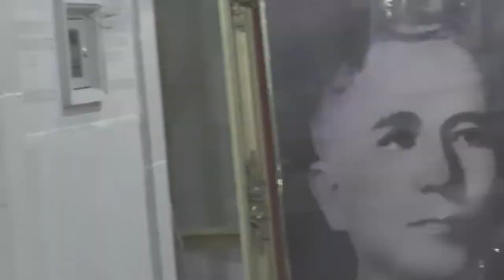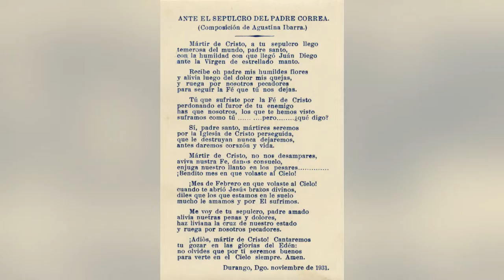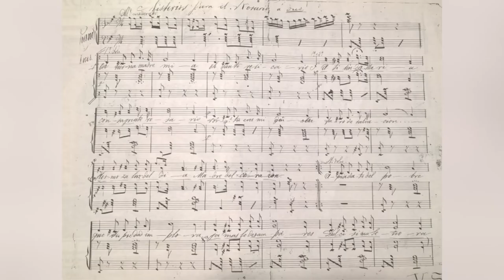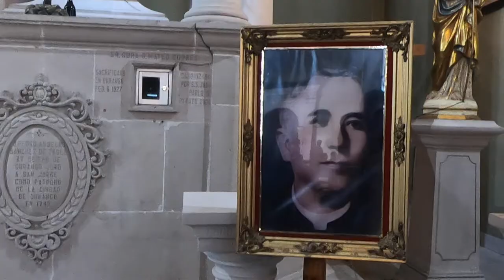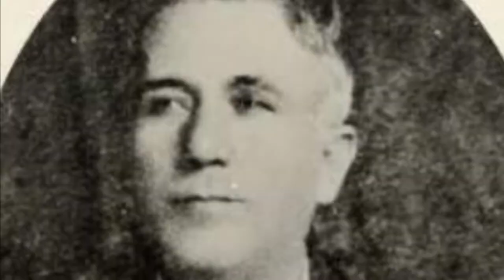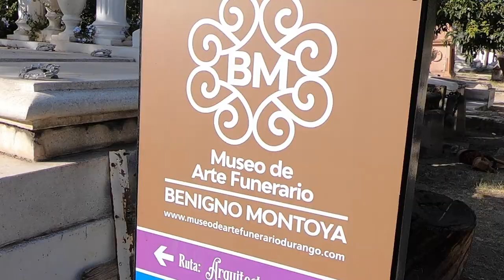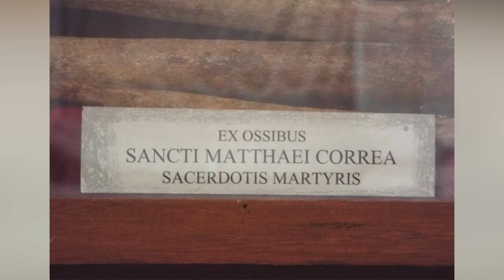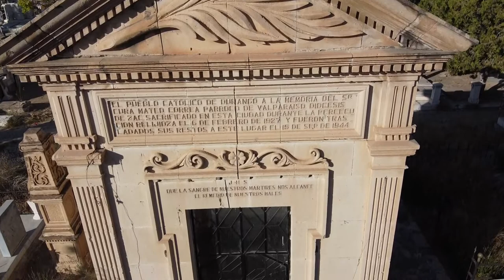En Busca de La Leyenda: San Mateo Correa